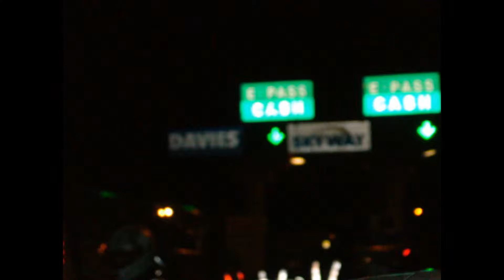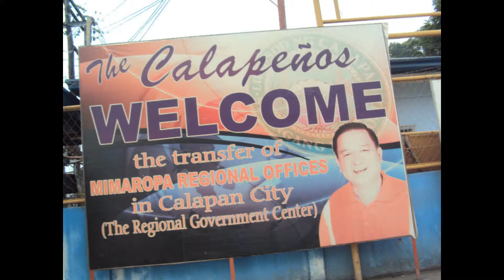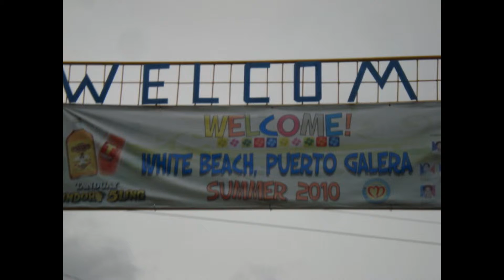Silverfoxriders MCPF 2nd Motorcycle Jamboree Part I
Motorcycle Jamboree